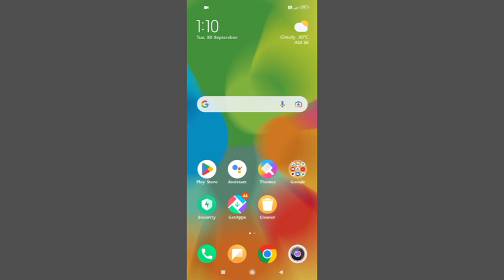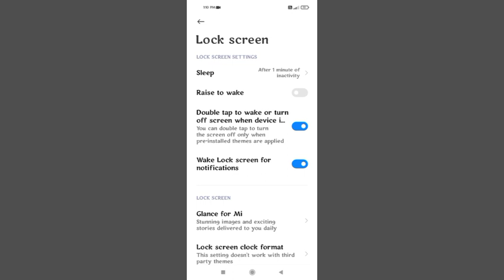Radmi Note 10 Dabbel Tap Turn Off screen